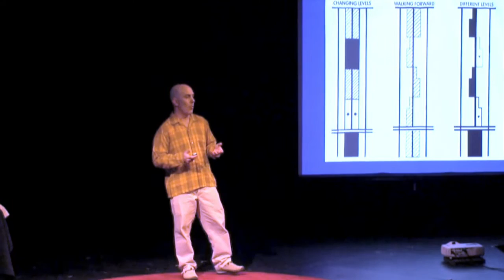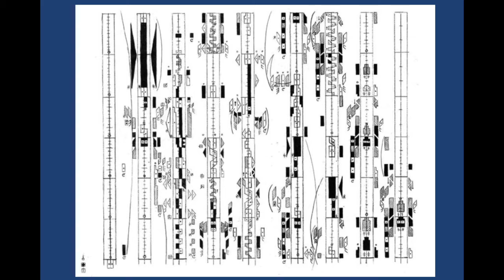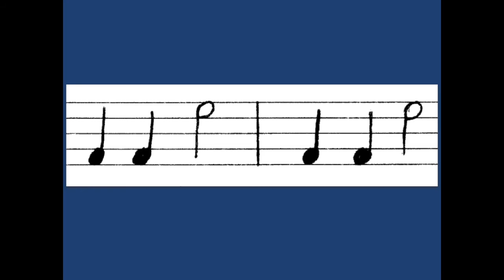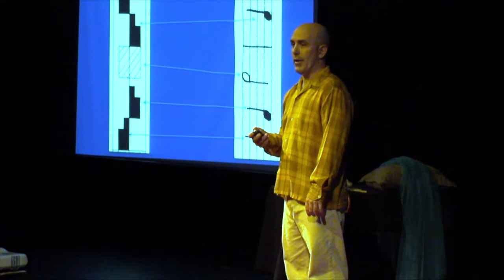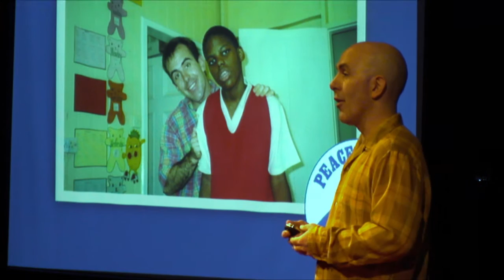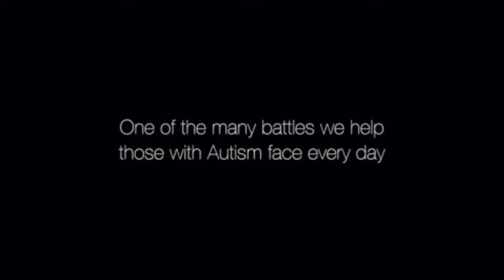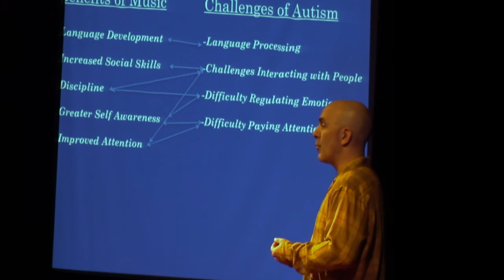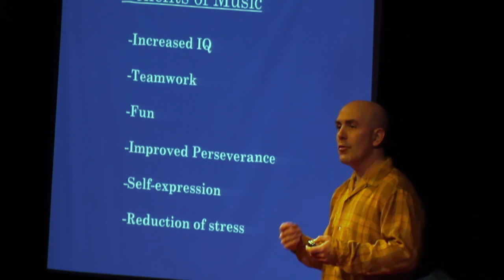How We Experience Music Without Sound | Kent Godfrey | TEDxSanJuanIsland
Many children with autism are either over-stimulated or under-stimulated by sound, and are unable to enjoy the many benefits associated with listening to music (reduction of stress, improvements in language, and increased reading comprehension).  Ironically, these benefits align perfectly with symptoms associated with autism such as difficulty regulating emotions, problems communicating, and problems with receptive processing.

Drawing on his background in clowning and education, PhD candidate Kent Godfrey presents an outside-the-box approach to understanding music through movement, which may provide significant benefits to people with autism.

Kent Godfrey studied clowning at Ringling Brothers’ Clown College and earned an MA in special education from Converse College.  While pursuing his BA in theatre at the University of Iowa he described performances to blind audience members and developed a multi-sensory method of presenting theatre to blind people. While studying human movement at the Laban Centre he began to realize that specific aspects of sound and movement correspond directly to each other.

As a Peace Corps volunteer on the island of St. Lucia he taught the performing arts to disabled children.  This provided a laboratory for developing his teaching methods and theories related to multi-sensory music.  At present, he is a doctoral student at Washington State University.  Creativity and exploration are central to his work.